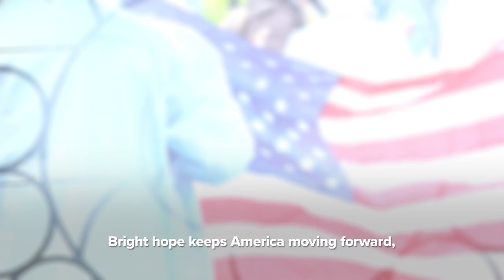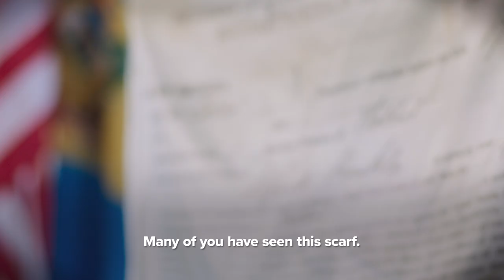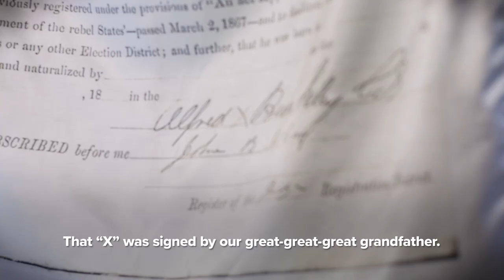"Bright Hope" | Lisa Blunt Rochester Announces Campaign for U.S. Senate